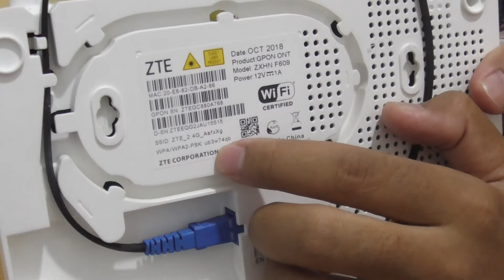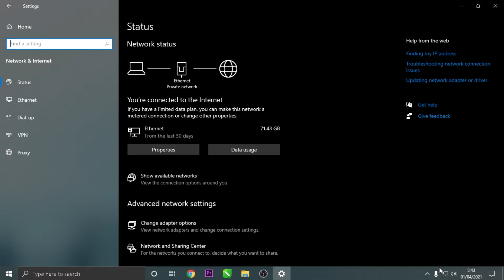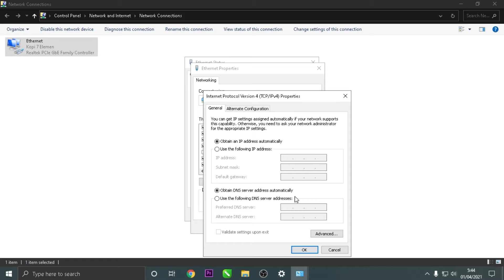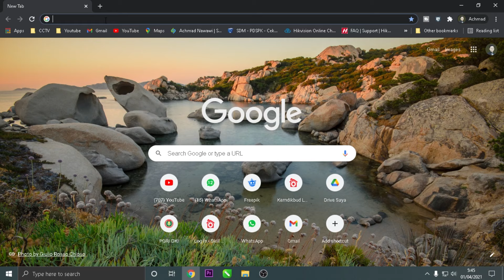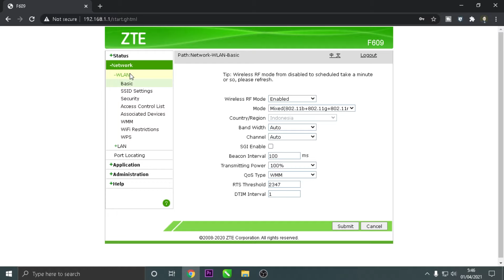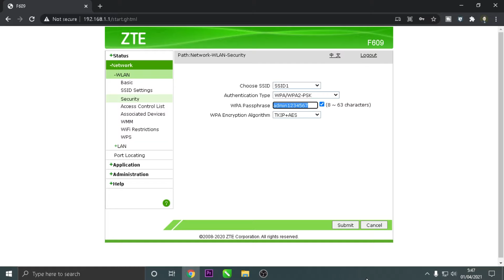Cara Mengatasi LUPA PASSWORD WiFi Indihome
Video ini menjelaskan bagaimana Cara Mengatasi Lupa Password Wifi Indihome. Video ini juga berkaitan dengan lupa password wifi tp link, mengatasi lupa password wifi indihome, lupa password wifi di hp, cara mengatasi wifi lupa sandi, lupa password wifi indihome zte, dan cara mengatasi lupa password wifi indihome zte.